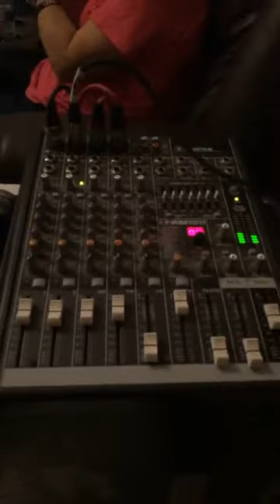Ensayo en Vivo de la Sonora 100% de Mike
Ensayo en Vivo de la Sonora 100% de Mike 2018